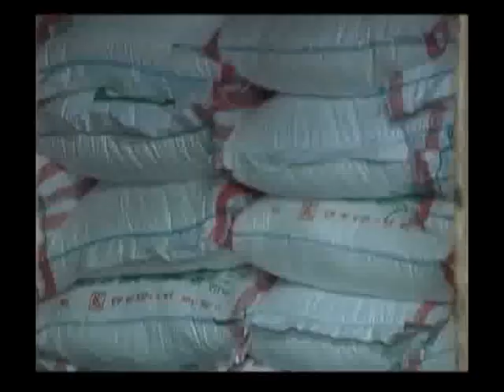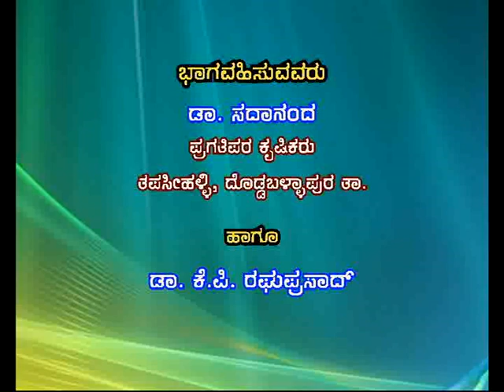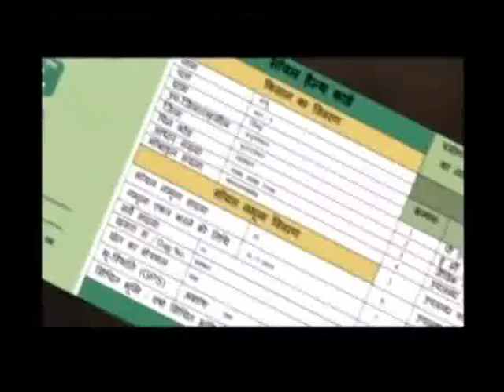BC-22/12/17. "Farmer's day spl live phone-in".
Krishidarshan Bengaluru - 22/12/2017 at 5.30 pm.
1) Live phone-in programme.
Topic: "Farmer's day special live phone-in".
Expert: Sadananda, Progressive farmer,
              Tapasihalli, Doddaballapura (T).
Anchor: Dr. K.P Raghuprasad.